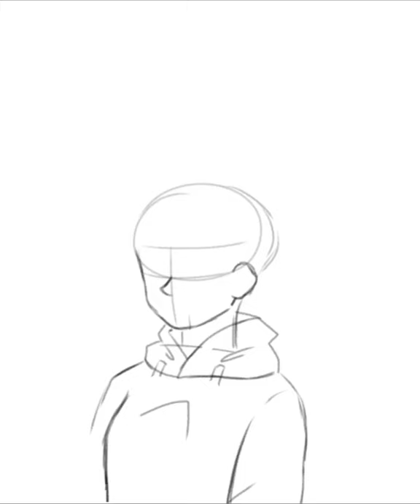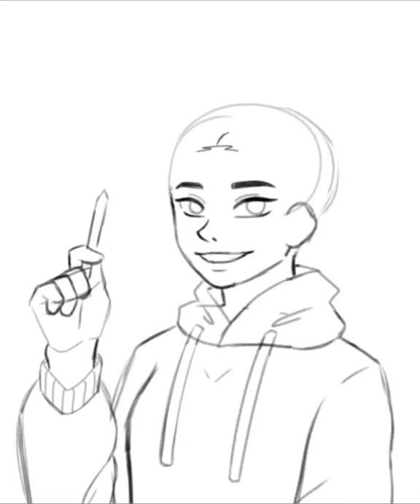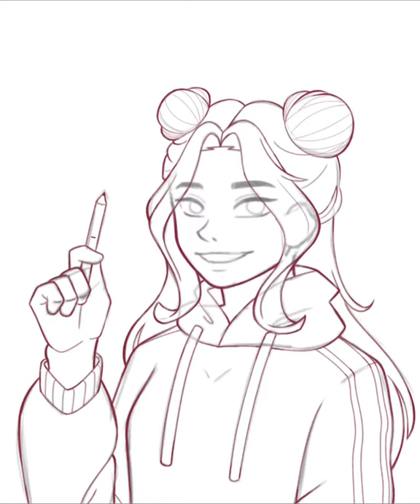Speedpaint of my Persona | Relaxing/Calming Music Box while yall study or work :3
SPEEDPAINT of persona. I know you guys are here for dream SMP animatics, but, sometimes I also want to make other types of videos sooooo, yep

Music used in order:
Timestamps:
0:00 - Sketch
1:30 - Lineart
2:50 - Base colors
3:20 - Background
3:58 - Shading and stuff
7:23 - Outro
Apps:
Ibispaint
filmora